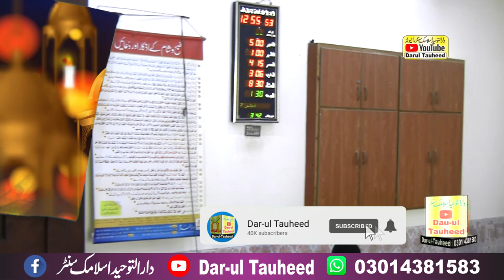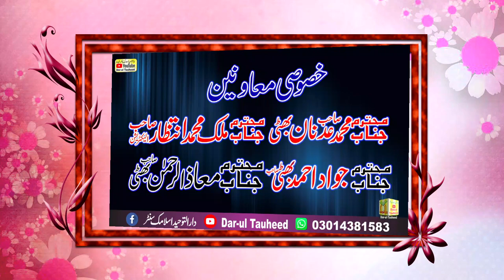Molana Ameen Haidri Istqbal e Ramzan | Welcome Ramadan | Apr 1, 2022 مولانا امین حیدری استقبال رمضان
Molana Ameen Haidri Topic Istqbal e Ramzan | Welcome Ramadan
Ramazan ul Mubarak Ki Tayari | Ramzan Special Apr 1, 2022
 رمضان المبارک کی تیاری
 2022 مولانا امین حیدری صاحب عنوان استقبال رمضان
خطبہ جمعۃ المبارک مسجدابراھیم ستوکی ضلع قصور
1-4-2022